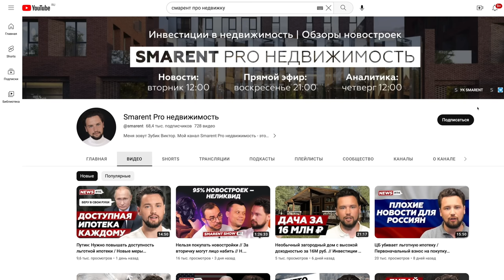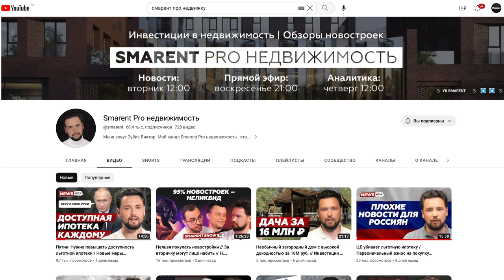С РОДНОГО ДАЛЬНЕГО ВОСТОКА В ЧУЖУЮ МОСКВУ ЗА НОВОЙ ЖИЗНЬЮ. КУПИЛИ НЕОБЫЧНОЕ ЖИЛЬЕ.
В этом выпуске мы познакомимся с историей о переезде с дальнего востока в Москву за новой жизнью и бОльшими возможностями. А изюминка выпуска это покупка недвижимости. В выпуске много интересных деталей и будет над чем подумать досмотрев его до конца.
Хотите купить или продать недвижимость в Москве или области? Вам нужна помощь по сопровождению сделки и вы ищите опытного специалиста? Пишите в вот ап 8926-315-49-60 ✅
Тайм коды: (Друзья, я не стал делать сильно много разбивок так как деталей интересных в выпуске много)
00:00 Главный герой. История переезда. Где жил, что делал, чем зарабатывал.
07:47 Вы любите выпуски о недвижимости?
09:36 Купили необычный дом для жизни. Цена. Обзор дома
20:30 Детали покупки. Считаем доходы и расходы.
30:57 Машина. Надежный праворульных японец на 8 мест за 500,000 рублей.
34:02 Отзыв о Москве и работе. Не тянет ли домой? Может пожалел уже дважды?
41:09 Дом на продажу это из говна и палок.
46:50 Инфраструктура и общие наблюдения.